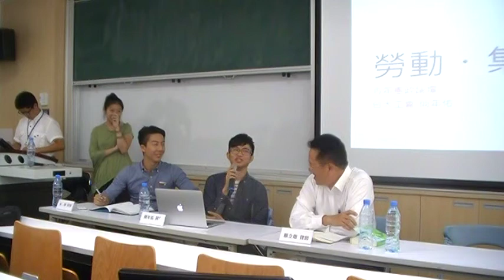顧立雄萬國法律事務所基本人權（實務）MOV0D9